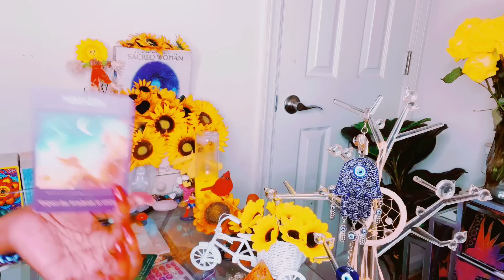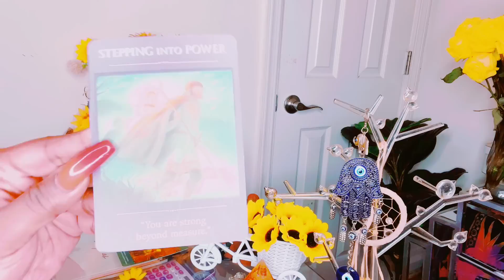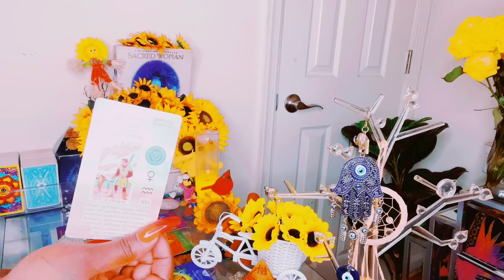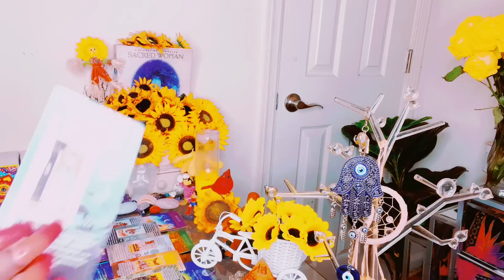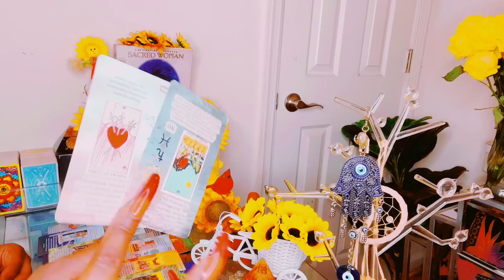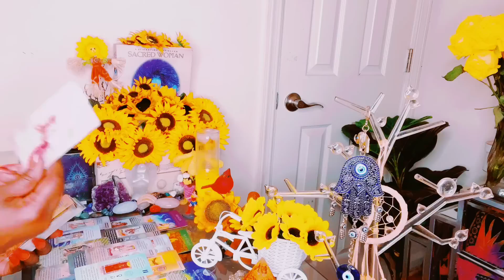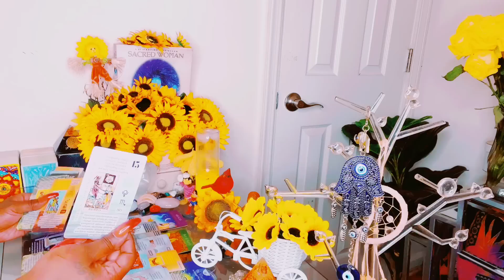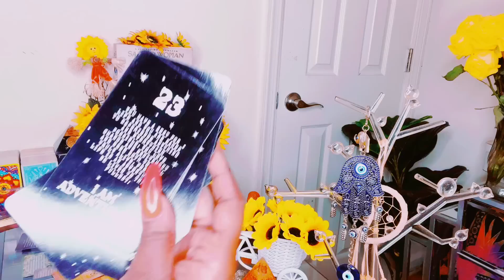I AM SPEECHLESS U DESERVE THIS!|YOUR BEING🎁FOR UR OBEDIENCE|YOUR WISHES ARE COMING TRUE🥰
Mystic_sunflower33

Stay positive 🤍Remember to always be grateful know matter what the circumstances may seem like.. Much